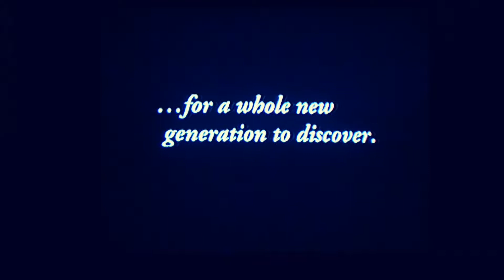Natural Rhythms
American Emergency